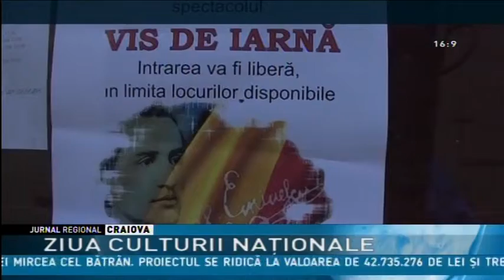ZIUA CULTURII NAŢIONALE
Acum 165 de ani se năştea marele poet naţional Mihai Eminescu . Începând din 2011, pe 15 ianuarie, odată cu sărbătorirea zilei poetului nepereche se marchează  şi Ziua Culturii Naţionale. Chiar dacă epoca romantică a apus demult, pentru  români Eminescu râmăne cel mai mare şi cel mai iubit poet.